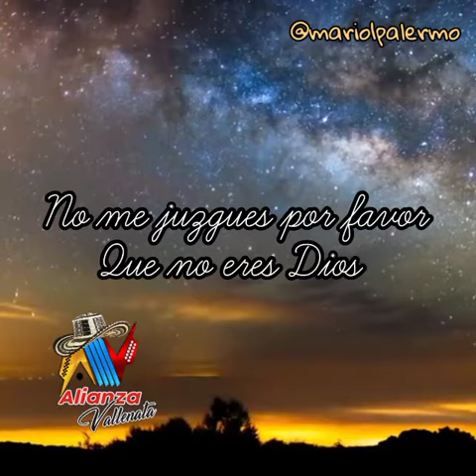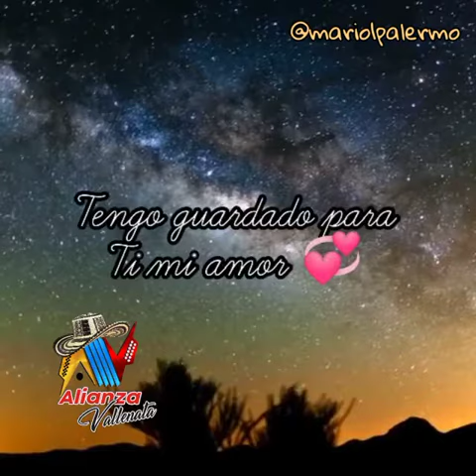Olvida Mi Pasado - Estado para WhatsApp | Vallenato Del Recuerdo